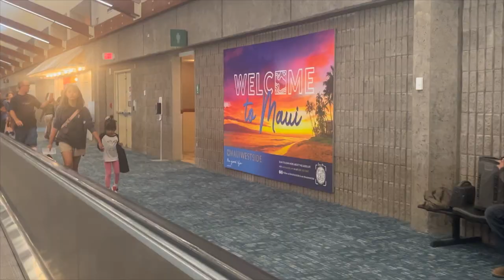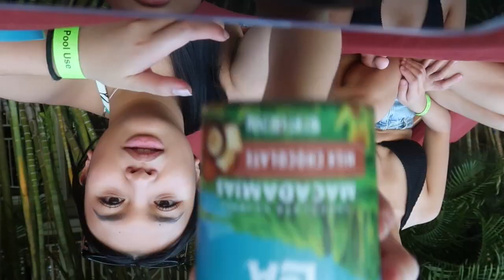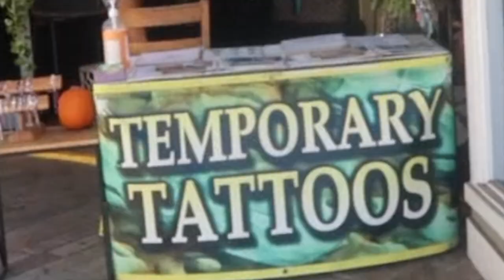Hawaii Vlog!!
HI! This is a super chaotic vlog. A couple of weeks ago I got the opportunity to travel to Maui Hawaii. I am very grateful and blessed to have had the chance to do so and so here are some clips of my trip!

Best,
Mwuah Zoe Solo